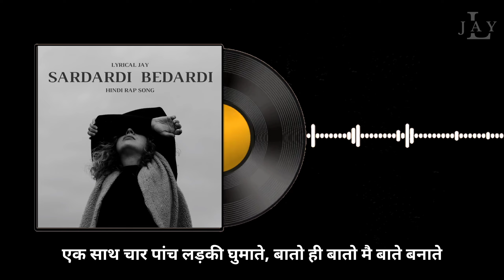Sardardi Bedardi - Lyrical Jay (Prod.by Don) Official Audio Song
Lyrics/ Vocal - Lyrical Jay
Beat - The Don Beatz